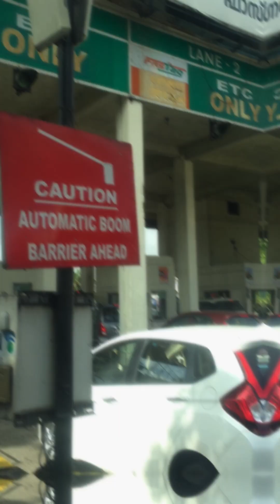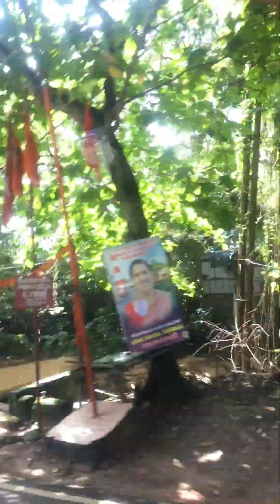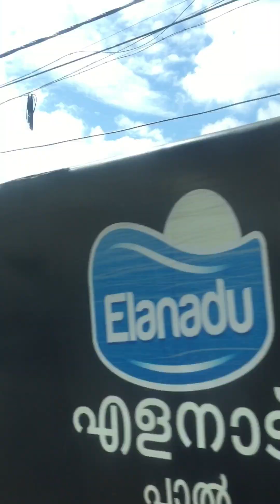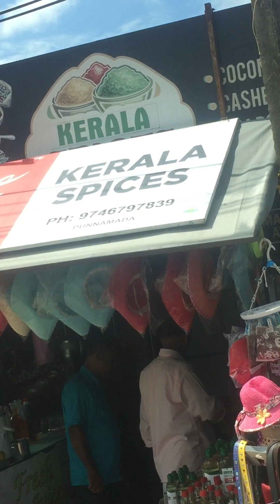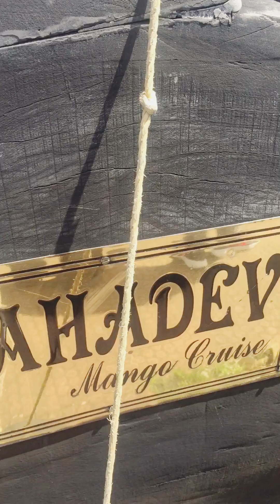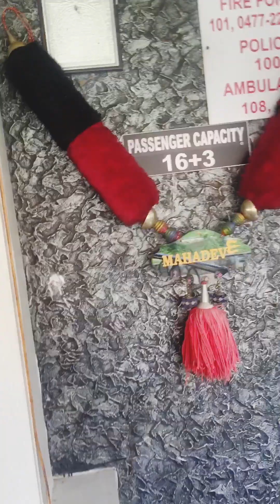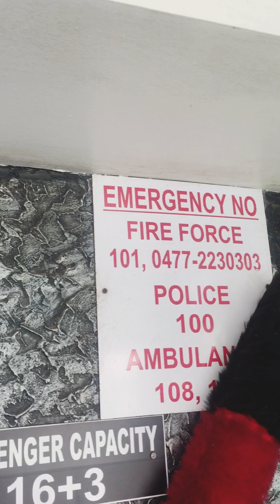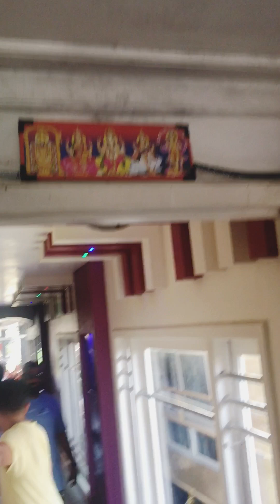ആലപ്പുഴ ബോട്ട് യാത്ര